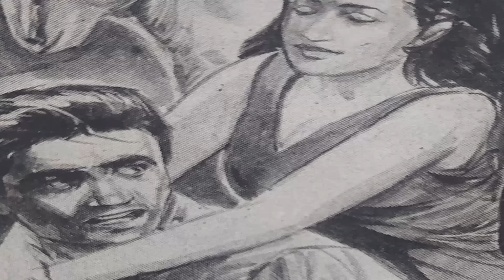Ditemoni Arwah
Alaming Lelembut Panjebar Semangat No.39-28 September 1996
Dening S.Dwijopurnomo